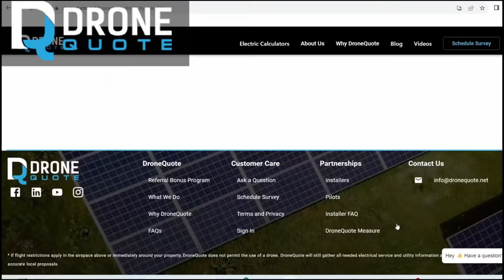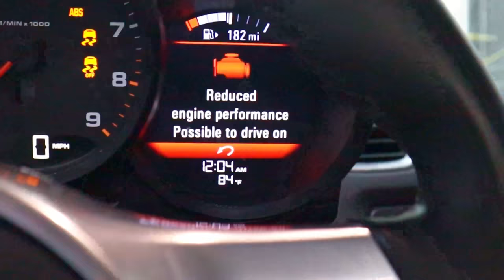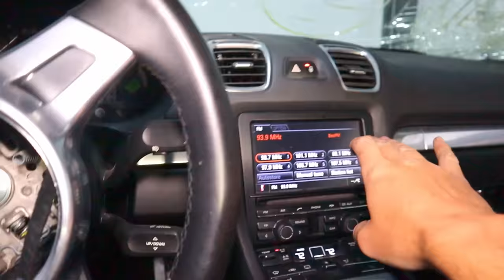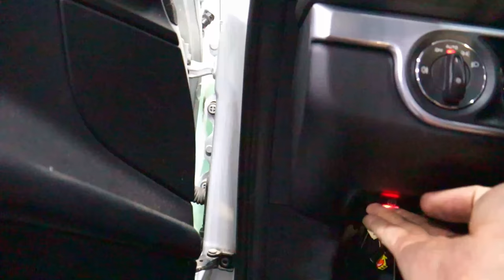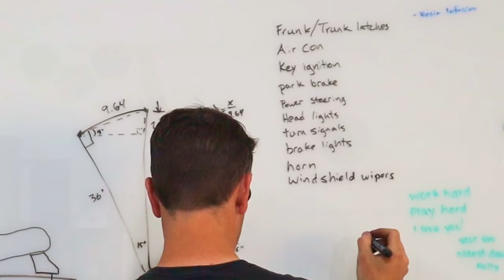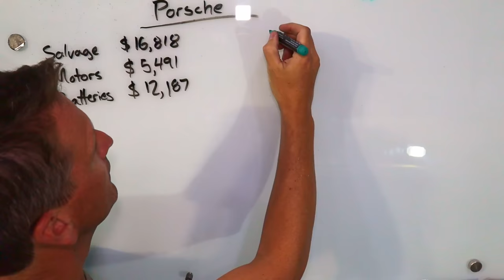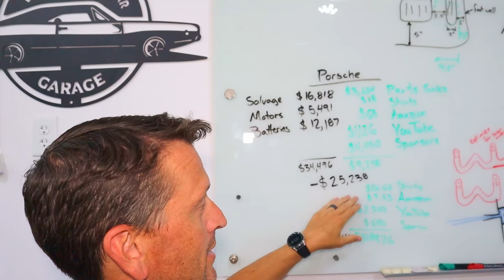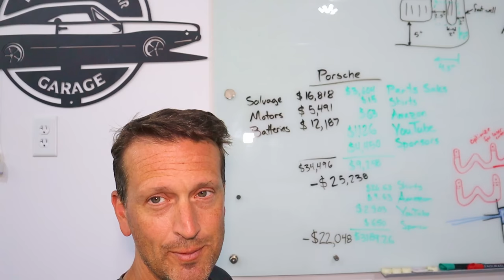Goodbye Porsche Parts!!! Sold all of my used car parts for quick cash!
This week we troubleshoot systems and finally sell all the Porsche parts!